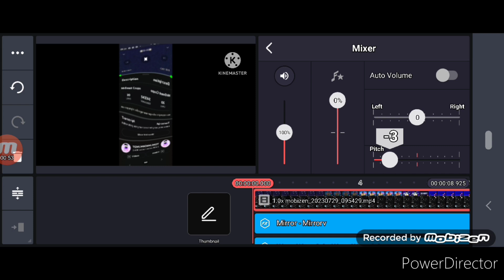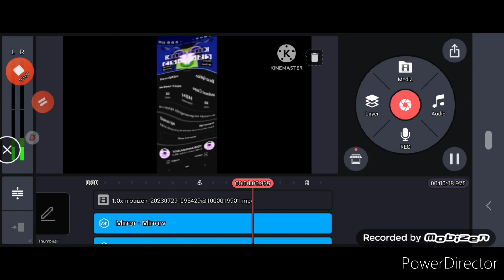How To Make G Major 55 On Kinemaster